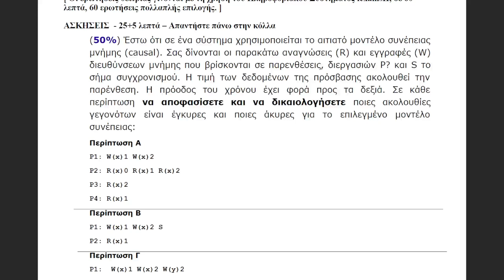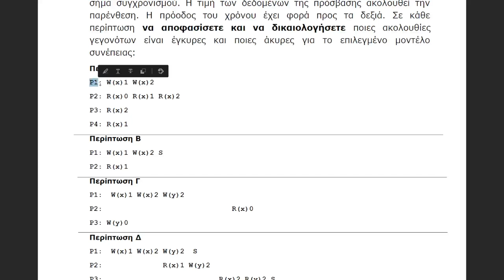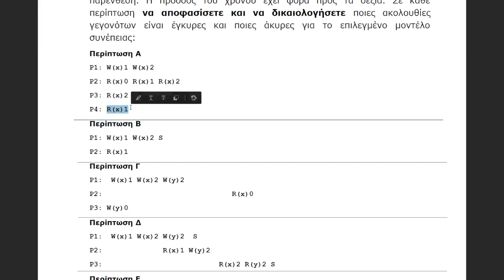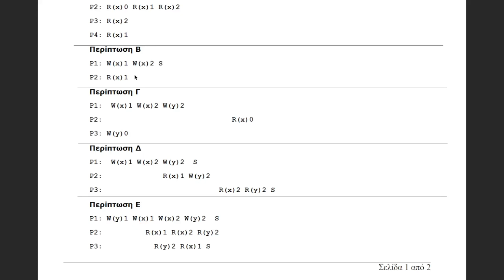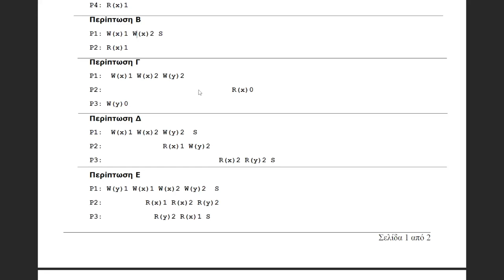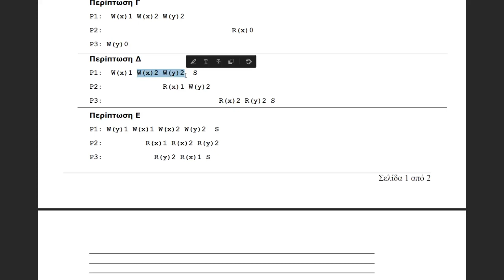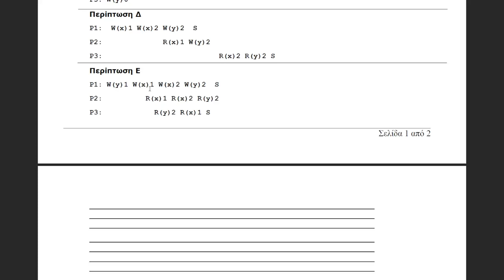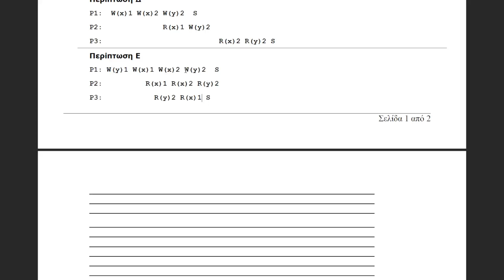Επίλυση Άσκησης Αιτιατού μοντέλου συνέπειας μνήμης - Παράλληλα και Κατανεμημένα Συστήματα